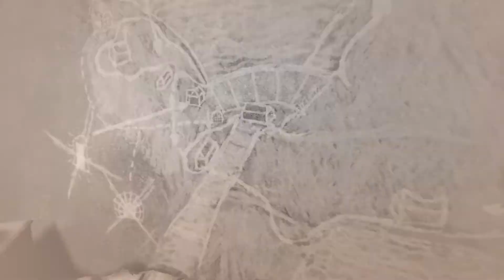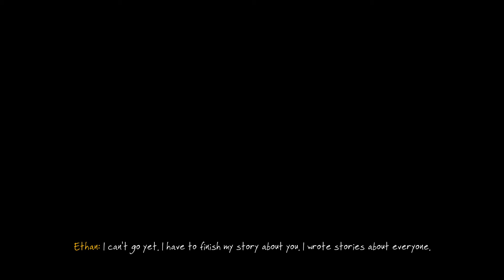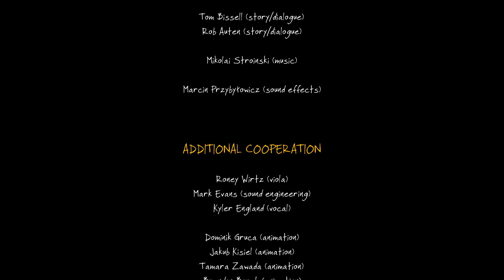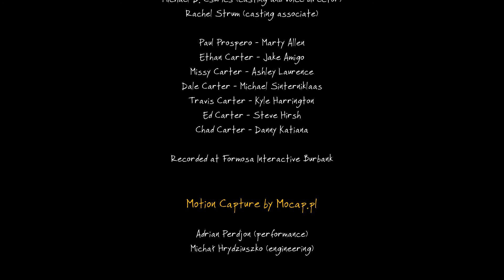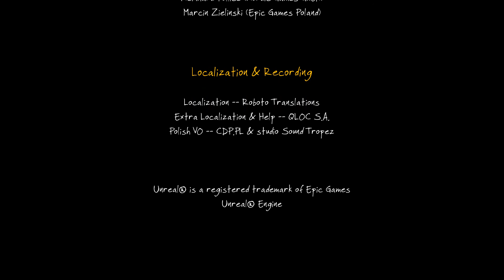The Vanishing Of Ethan Carter ENDING - Walkthrough Gameplay (No Commentary) (Mystery Adventure Game)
The Vanishing Of Ethan Carter Redux Ending - Walkthrough Gameplay Part 4 (No Commentary Playthrough Let's Play) (Exploration Story Driven Mystery Adventure Game With Horror Elements) Story Objectives: The Dam Puzzle and The Vandergriff House

This full game complete walkthrough series of videos will include all chapters, all cutscenes game movie cinematics, all secrets and easter eggs, scary moments and jumpscares, main story and ending of the game.

The Vanishing of Ethan Carter is a first-person story-driven mystery. Purchase this game to get both the original and the Unreal Engine 4 remaster called The Vanishing of Ethan Carter Redux.